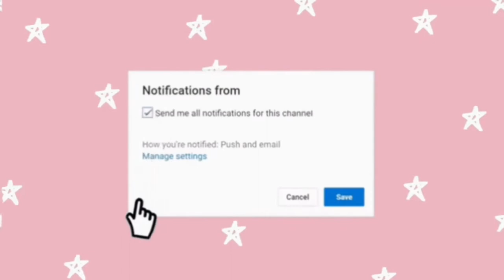Cambridge city UK | Where is Cambridge University | Things to do in Cambridge UK | Part 2